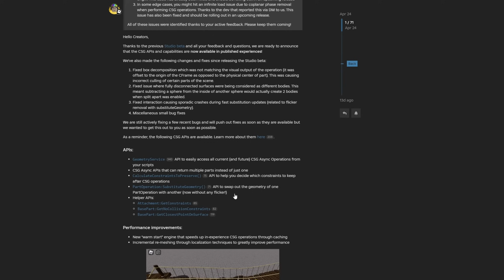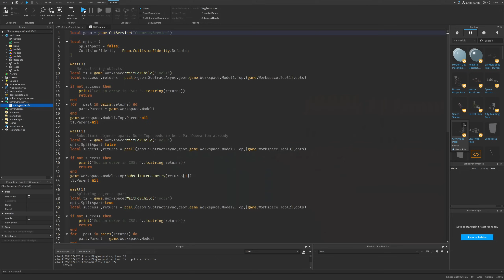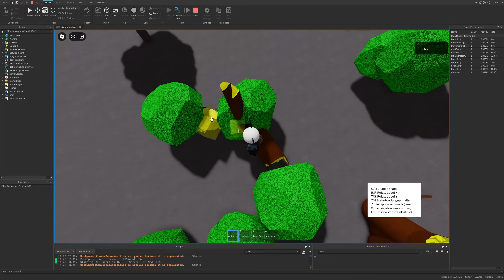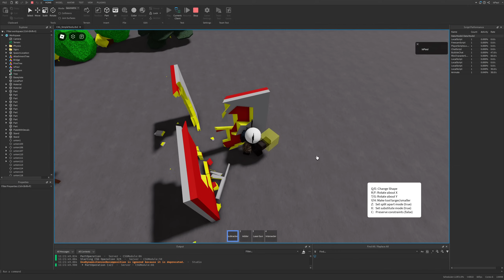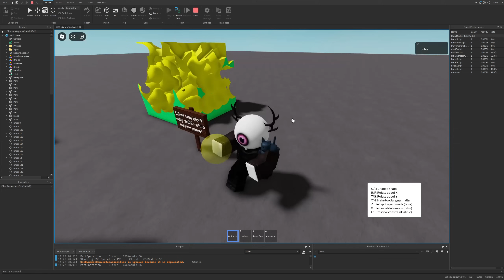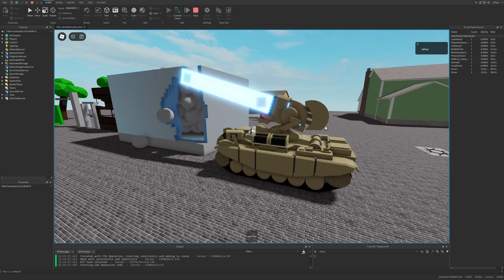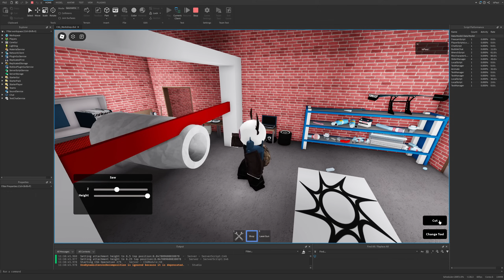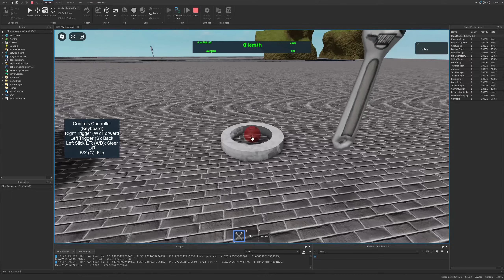Roblox Cutting Parts Is Finally Possible In-Game...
Constructive solid geometry is a technique used in solid modeling. CSG allows a modeler to create a complex surface or object by using Boolean operators to combine simpler objects. In this Roblox Studio tutorial, I present the Roblox CSG update, how to use CSG in Roblox Studio and overview showcases.

Chapters:
0:00 Roblox CSG Update
1:29 Getting Started
2:06 Code Examples
2:59 Simple Tools
7:24 Destruction test
9:55 Workshop

Music used in the video:
Aviation Hall - easy & cool coffee jazz  - no copyright provided by FREESOUND MUSIC: